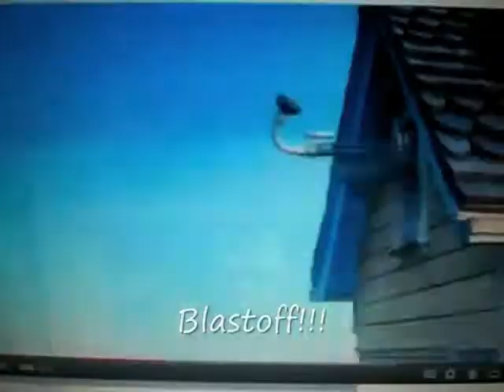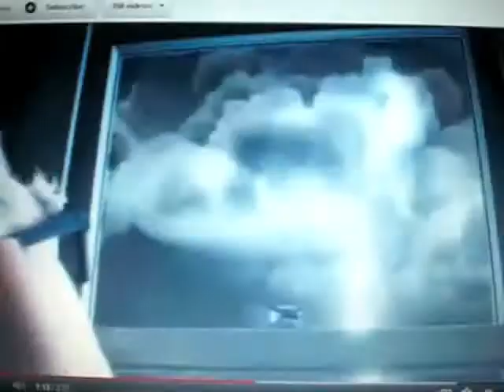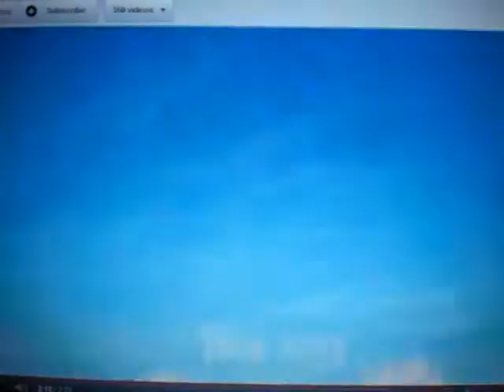UP Literal Trailer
AP Lang  P5 project
Lijia Wang
Paula Yuan
Rose Liu